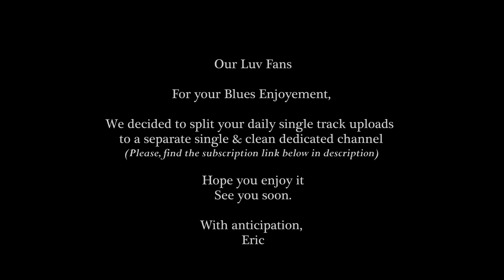Lester Davenport So Long | 4K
Blues Music 2017 | Lester Davenport So Long 4K